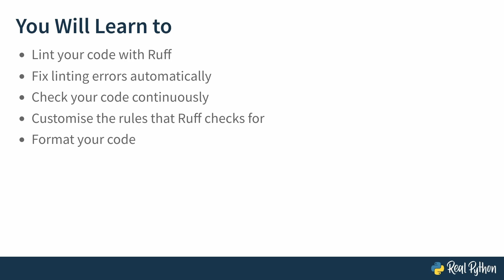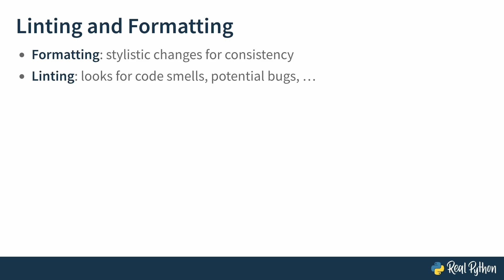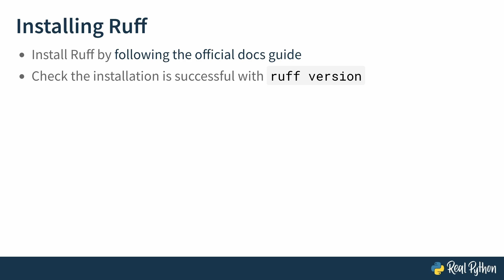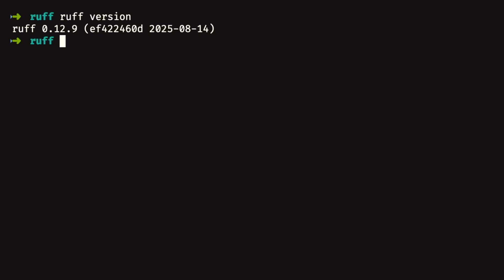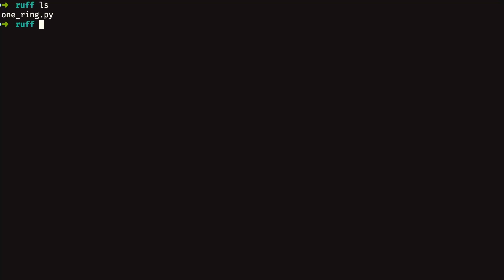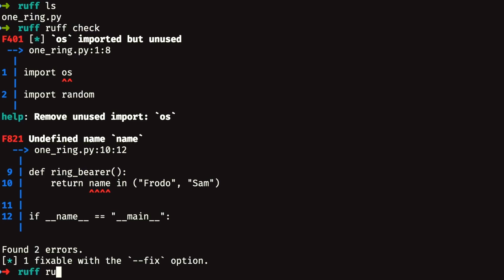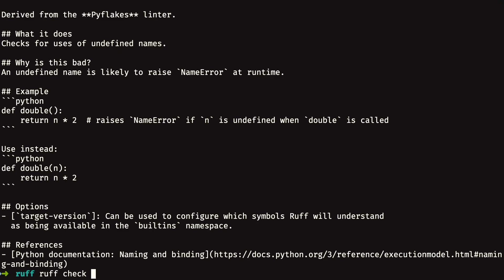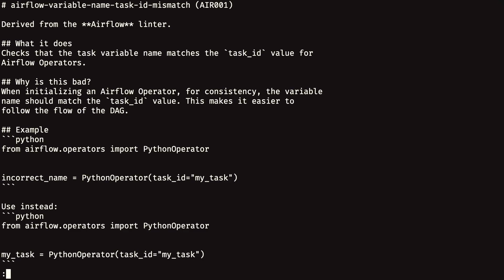Modern Python Linting With Ruff: Installing Ruff & Linting Your Code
This is a preview of the video course, "Modern Python Linting With Ruff". Linting is essential to writing clean and readable code that you can share with others. A linter, like Ruff, is a tool that analyzes your code and looks for errors, stylistic issues, and suspicious constructs. Linting allows you to address issues and improve your code quality before you commit your code and share it with others.

Ruff is a modern linter that’s extremely fast and has a simple interface, making it straightforward to use. It also aims to be a drop-in replacement for many other linting and formatting tools, such as Flake8, isort, and Black. It’s quickly becoming one of the most popular Python linters.

The rest of the course covers:
- Fixing Linting Errors Automatically
- Checking Your Code Continuously
- Widening the Linting Scope
- Formatting Code With Ruff
- Configuring Ruff

👉 Ready to go deeper? Courses & membership